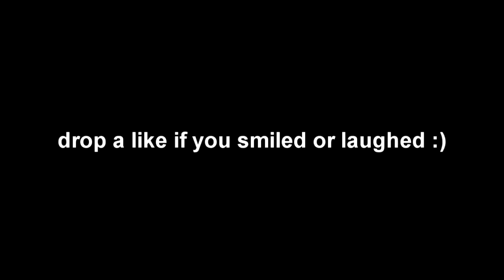this PRO PLAYER'S Class Setup WON REAL MONEY 💸...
WATCH THEM ADS BOY I NEED TO EAT!

Make sure to leave a like on the video!

-Ray ♛

Video Uploaded by Ray.